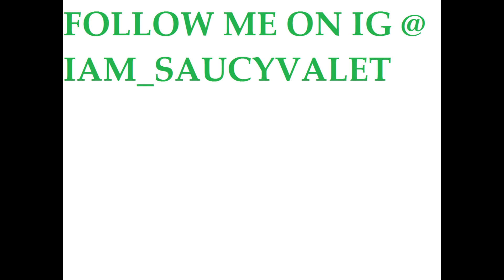Catch It " Randy Moss"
Saucy Valet - Catch It

Follow me  @iam_saucyvalet on IG, Youtube,Google Pay,Itunes Twitter Wav. Spinrilla